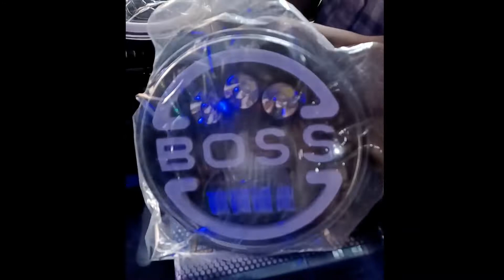Best led projectors for bullets.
Video highlights

Best Quality bullet projecters
Available at cheap price
latest design projecters
fitting Available on shop with extra charges